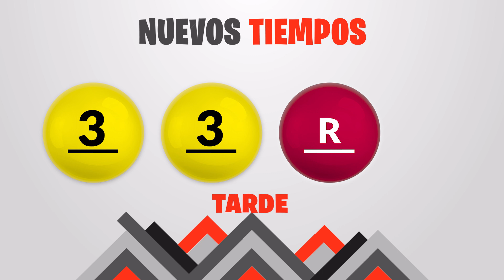Sorteo 1:00pm Nuevos Tiempos y 3 Monazos Medio día del Miércoles 9 de marzo del 2022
Resultados Nuevos Tiempos y 3 Monazos del día Miércoles 9 de Marzo
Resultados de Nuevos Tiempos miercoles nueve de Marzo de 2022
Resultados de las loterias de Costa Rica del miercoles nueve de Marzo de 2022
Resultados del sorteo nueve de Marzo
Qué número jugó en nuevos tiempos el miercoles nueve de Marzo de 2022
Qué número jugó en 3 Monazos el miercoles nueve de Marzo de 2022
Sorteo de nuevos tiempos miercoles nueve de Marzo de 2022
Sorteo de las loterias del miercoles nueve de Marzo de 2022
Sorteo Nuevos Tiempos 1:00PM
Sorteo 3 Monazos 1:00PM
Sorteo Premia 2 1:00PM
loterias de Costa Rica del dia miercoles 9 de Marzo de 2022

Nuevos Tiempos 1:00PM Medio dia
Nuevos Tiempos 1:00PM Medio dia hoy
Nuevos Tiempos 1:00pm Medio dia resultados
Nuevos Tiempos 1:00pm Medio dia resultados hoy

Nuevos Tiempos 1:00pm Tarde
Nuevos Tiempos 1:00pm Tarde hoy
Nuevos Tiempos 1:00pm Tarde resultados
Nuevos Tiempos 1:00pm Tarde resultados hoy

3 Monazos 1:00pm Medio dia
3 Monazos 1:00pm Medio dia hoy
3 Monazos 1:00pm Medio dia resultados
3 Monazos 1:00pm Medio dia resultados hoy

3 Monazos 1:00pm Tarde
3 Monazos 1:00pm Tarde hoy
3 Monazos 1:00pm Tarde resultados
3 Monazos 1:00pm Tarde resultados hoy

3 Monazos 1:00pm Medio dia
3 Monazos 1:00pm Medio dia hoy
3 Monazos 1:00pm Medio dia resultados
3 Monazos 1:00pm Medio dia resultados hoy
Nuevos Tiempos 1:00 PM Medio dia
Nuevos Tiempos 1:00 PM Medio dia hoy
Nuevos Tiempos 1:00 pm Medio dia resultados
Nuevos Tiempos 1:00 pm Medio dia resultados hoy

Nuevos Tiempos 1:00 pm Tarde
Nuevos Tiempos 1:00 pm Tarde hoy
Nuevos Tiempos 1:00 pm Tarde resultados

Nuevos Tiempos 1:00 pm Tarde resultados hoy

3 Monazos 1:00 pm Medio dia
3 Monazos 1:00 pm Medio dia hoy
3 Monazos 1:00 pm Medio dia resultados
3 Monazos 1:00 pm Medio dia resultados hoy

3 Monazos 1:00 pm Tarde
3 Monazos 1:00 pm Tarde hoy
3 Monazos 1:00 pm Tarde resultados
3 Monazos 1:00 pm Tarde resultados hoy

3 Monazos 1:00 pm Medio dia
3 Monazos 1:00 pm Medio dia hoy
3 Monazos 1:00 pm Medio dia resultados
3 Monazos 1:00 pm Medio dia resultados hoy
3 Monazos 1:00 pm Tarde
3 Monazos 1:00 pm Tarde hoy
3 Monazos 1:00 pm Tarde resultados
3 Monazos 1:00 pm Tarde resultados hoy